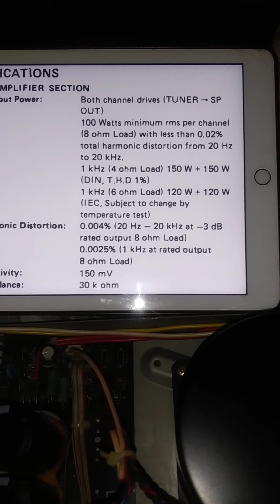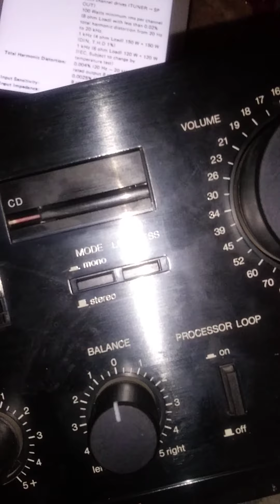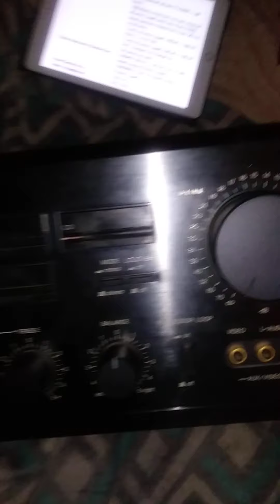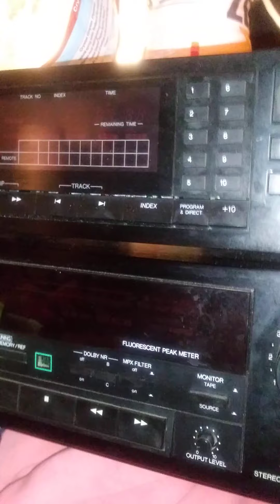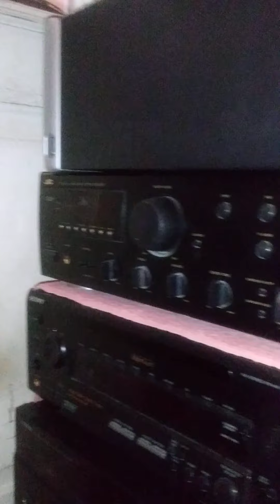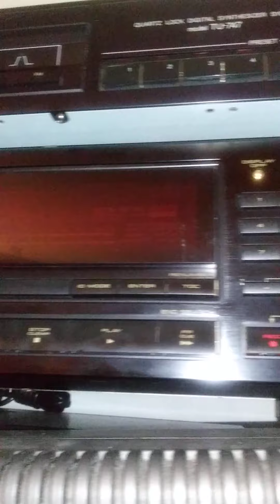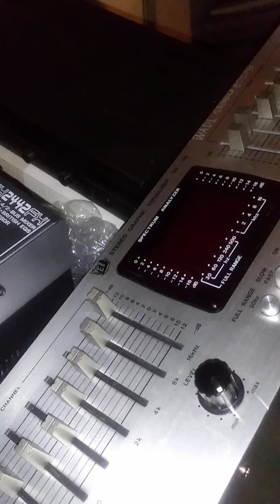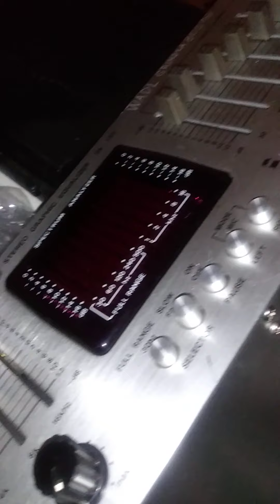Amplificador Denon PMA-700V